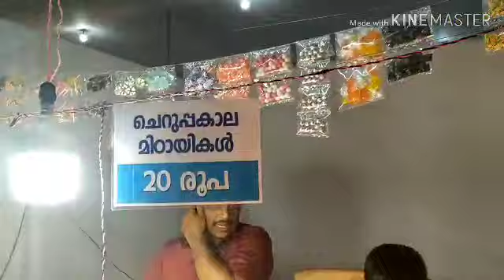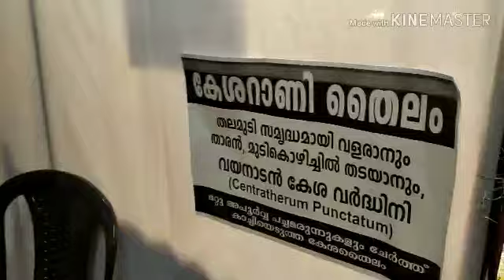Malabar Carnival /Kottakunn/Mahi rainbow🌈